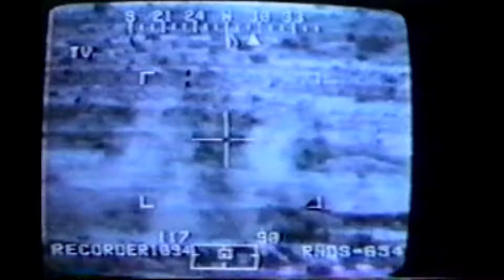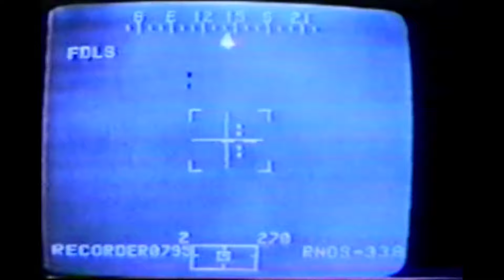AH-64 ● 30mm In-Cockpit Video Desert Storm ● Jan 22, 1991 ● Apache Helicopter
AH-64 Apache Helicopter Using 30mm during Desert Storm, Jan 22, 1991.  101st Airborne Division.

“Apache Warrior” is a feature-length documentary that puts the viewer inside the cockpit of an elite U.S. Army Aviation Helicopter Squadron as they launch a Deep Attack during the initial surge into Iraq in March, 2003.  Reminiscent of the "Highway of Death" from Desert Storm.

Learn more about the Apache Friendly Fire Incident in Desert Storm by watching the actual in-cockpit videotape

Playing DCS World?
For those of you playing DCS World, this video should be helpful to see an actual Apache in action. Digital Combat Simulator World (DCS World) is a free-to-play combat flight simulator primarily developed by Eagle Dynamics, and the civilian version of The Battle Simulator. It includes a free simulation of the Sukhoi Su-25T Frogfoot attack aircraft and TF-51D Mustang, an unarmed training variant of the P-51D Mustang.  Recent updates include the Apache attack helicopter.

AH-64 Apache Helicopters on Amazon